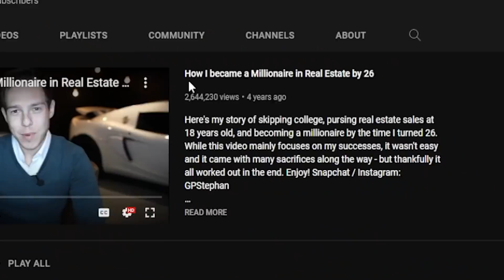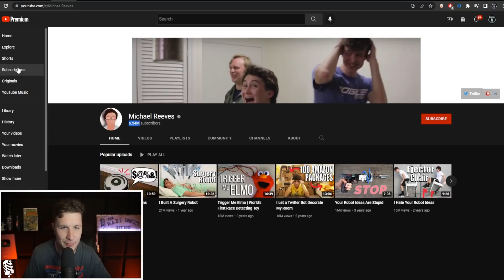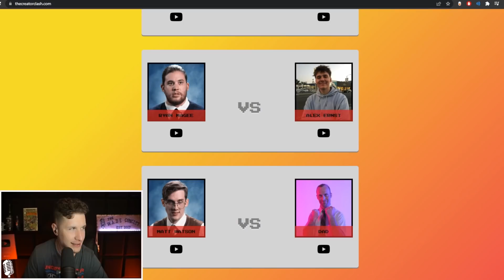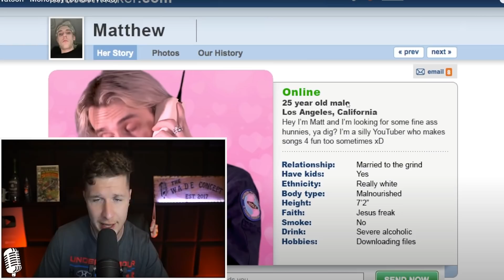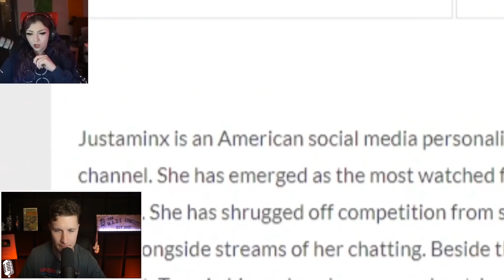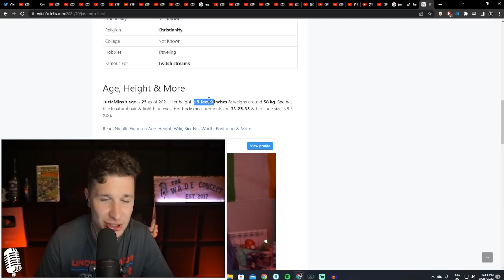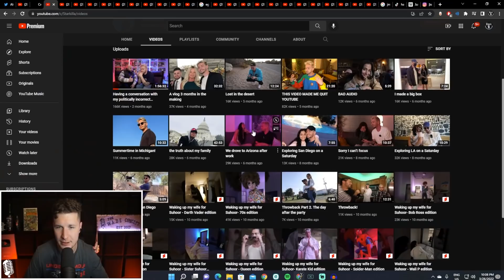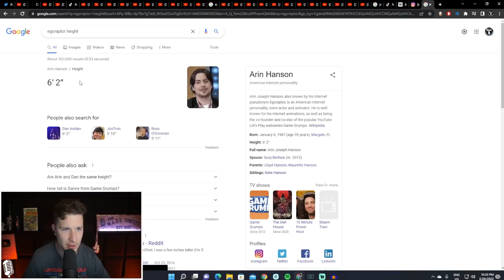IDUBBBZ vs DOCTOR MIKE is BIZARRE.. But INTRIGUING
iDubbz’s throws his hat In the YouTube boxing ring.. In the most bizarre way possible